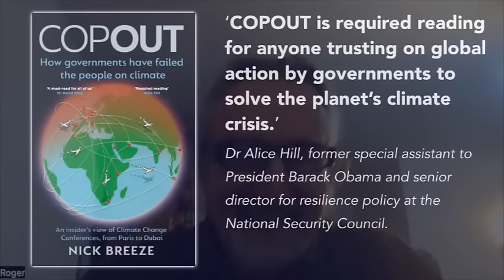Roger Hallam: Can Rolling Climate Dice End The Carbon Regime?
In this ClimateGenn episode I speak with Roger Hallam, original cofounder of Extinction Rebellion, Just Stop Oil and other socially focussed organisations. He also hosts the ‘Designing The Revolution’ podcast. Roger’s communication style is often confrontational and very direct. In this interview Roger discusses where he thinks we are now and the complex sociological processes at work that will determine the future.

Moving into 2024 we are faced with the reality that the largest fossil fuel producers are expanding production around the world, demonstrating disregard for all the scientific warnings and broken-promises that litter the decades since the 1970’s, regarding over consumption and carbon pollution.

PREORDER 'COPOUT - HOW GOVERNMENTS HAVE FAILED THE CLIMATE'
By Nick Breeze

The COP process of the last eight years from Paris to Dubai is documented in my book COPOUT which is available to preorder on Amazon now. Endorsements from key people involved in confronting climate & ecological issues are included in the notes.

This year I will be focussing on speaking with people who articulate the myriad pathways forward from the social, political, natural and technological options - and their inevitable pitfalls. The objective is to see what we can learn and improve our chances for a better outcome than what we currently face.

Thank you for all supporters who make this series possible.

Praise for COPOUT:

‘COPOUT is required reading for anyone trusting on global action by governments to solve the planet’s climate crisis.’
Dr Alice Hill, former special assistant to President Barack Obama and senior director for resilience policy at the National Security Council.

‘A must-read for all of us who care about and work for a manageable future for humanity and the ecosystems that we depend on’
Sir David King - Former Chief Scientific Adviser to the UK Government.

'COPOUT gives a very strong sense of what the stakes are, in the climate struggle and shows the urgent need for other nimbler ways forward as we finally face up to the existential threat now upon us’
Emeritus Professor Rupert Read, author of Why Climate Breakdown Matters and Co-Director of the Climate Majority Project

‘This is just what we need!’
Professor Hugh Hunt, Director of Centre for Climate Repair at University of Cambridge